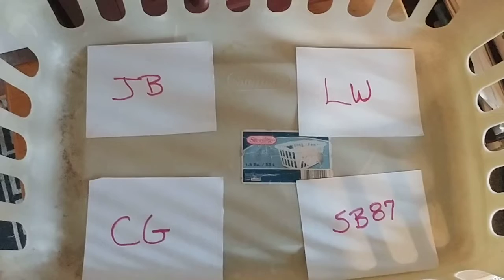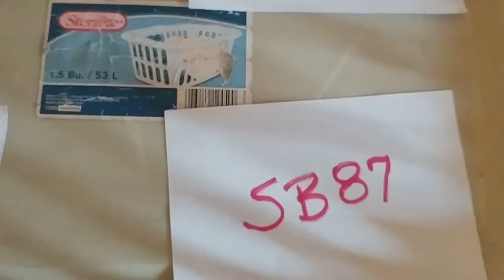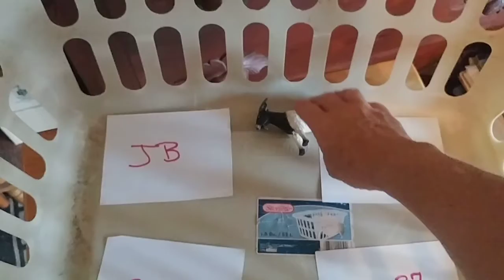Glam Goat picks the Giveaway Winner!! 😎 🐐